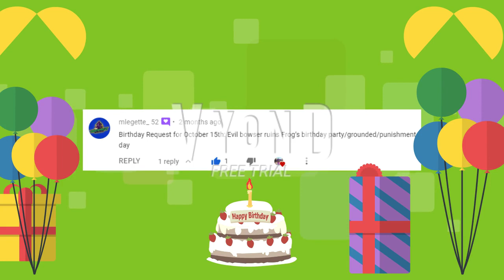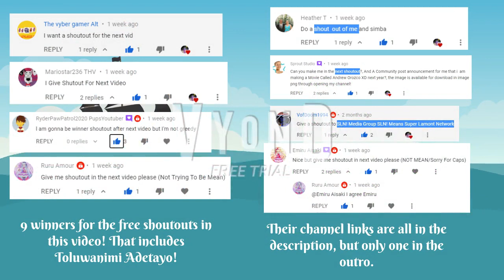Evil/Dark Bowser ruins Frog’s birthday party, gets grounded, punishment day, & Sent to the Audience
Happy Birthday to Frog!

WARNING: This video may not be suitable to some of you guys! It contains EXTREMELY LOUD yelling volumes, and a swear word that might make your ears bleed! Set your device to the lowest volume setting as possible!

KEEP IN MIND:

1. If you or your requested character isn't added, Please don't say "Where is me?," "Why are you not adding me in this video," "Why you didn't add me?", "You forgot me!," "Add me in the video, or else you are Grounded!," "Where is the character?," or  "Why you're not adding the character in there!"!

2. The limited amount of users/characters allowed in this video is 25, so please no asking for you or the character you provided to be added in each birthday special vyond videos!

3. I'm only making one Birthday Special vyond video for each month or two. If there's more than one and up to 5 planned Birthday Special vyond videos in each month, I'm going to have to make the community tab polls about them.

4. If I'm using the previous looks from users, then please don't tell me to change these looks during the upcoming premiere, that would be a risk of wasting time!

TTS Cast + Characters and users in this video (I could be wrong though + If you have any character names or TTS voices missing, then please tell me in the comments below):
-Dark Bowser voice Alan
-Frog, Leonardo Thong Nguyen, and JT the video maker Cat Boy 2002 voice Joey
-Lucia voice Kimberly
-Voice Hugh
-Emily Kusz Voice Emma
-Awesome Kristian TV 2020 Voice Dave
-Mrs.C Voice Ashley
-Bluekai2020 ac5656 and Seth Mealy Voice James
-Katherine the Blue Girl, Richsmond Huynh, Mario sonic crash &thomas the tank engine Fan 64, and O-Face Judge Voice Justin
-Rachael voice ???
-Steven Nguyen voice Russell
-mlegette_ 52 and Coasterking2020 voice Simon
-Gamerzay16 voice ???
-RyderPawPatrol2020 PupsGaming, Raging Gundam 00 Sky Mobius, James Bowser, and Reversible Gundam voice Eric (Narrator's Voice Mobile App)
-Bowser voice Scary Voice (Voiceforge)
-Zox7655 Roblox voice ???
-SuperSmashBros. Fanatic 2005 voice Hugh
-??? voice Allison

Credit to the rightful owners for the music, characters, sound effects, Thomas O-Face, James' Angry Face, and some scenes inspiration from other grounded videos, punishment day videos, and sent to the audience videos from other users.